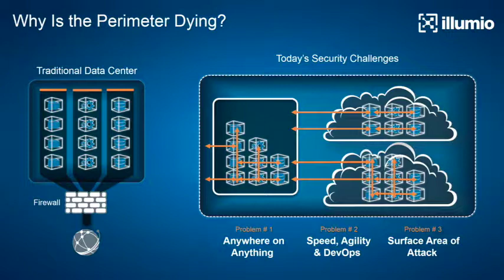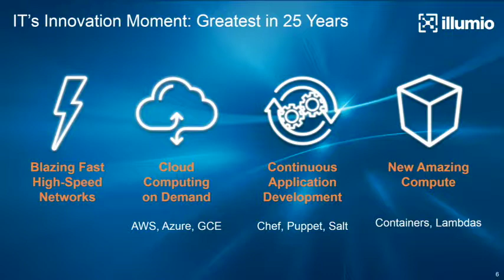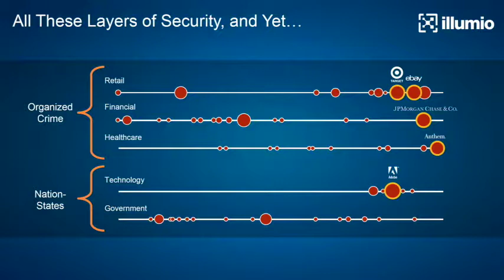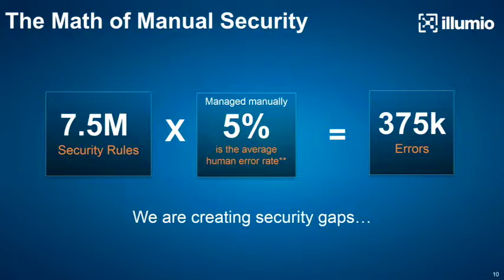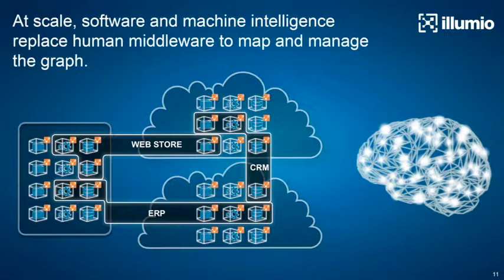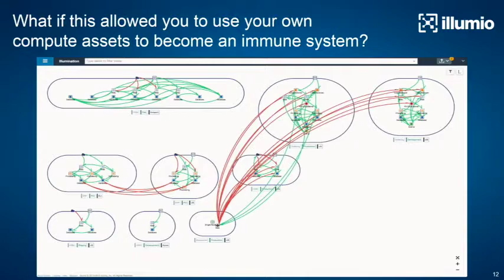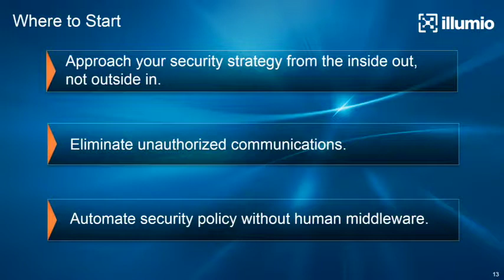Versus 16 Alan Cohen - Your Perimeter is Dying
Speaker: Alan Cohen, CCO Illumio, 4X Startup Exec, Board Member, Prolific Writer

"Your Perimeter is Dying. That's a Good Thing."

In the age of the hack, the dissolution of the known organizational boundary, the perimeter, would appear to be one of the scariest developments for security and information technology professionals – or is it? In this session, Alan will demonstrate why this trend is actually driving improvements in security and giving InfoSec teams more control.